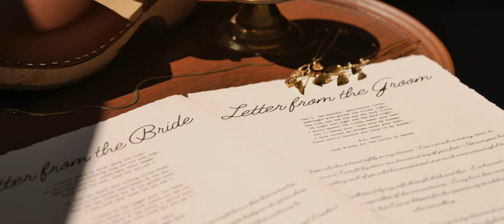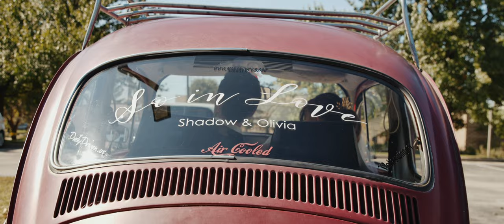Shadow + Olivia - Wedding Film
MB01ZABEBFWI5RS